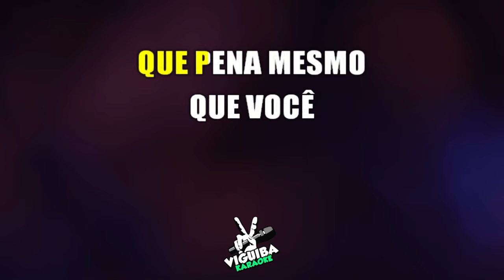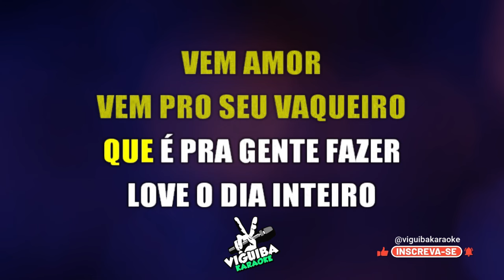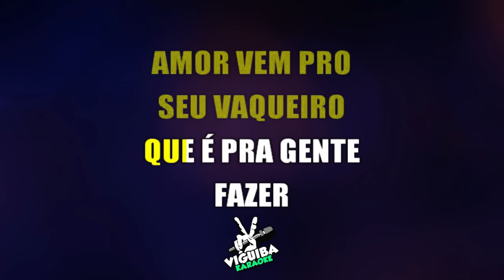AMANHECEU - Iguinho e Lulinha, Ruan Vitor Vaqueirinho (Karaokê)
Amanheceu - Karaokê - iguinho e Lulinha e Ruan Vitor Vaqueirinho , cante e se divirta com essa musica .
🎸Áudio e Vídeo - Produzido por : @ViguibaKaraokêOnline